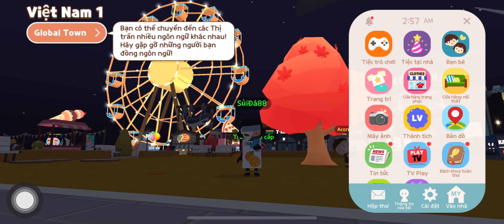Tập 41/b: Tổng kết Chủ Nhật đào rương thật "trầm kẽm" và kết quả "cảm lạnh" 🥶🥶🥶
Cảm ơn bạn vì đã xem video này!